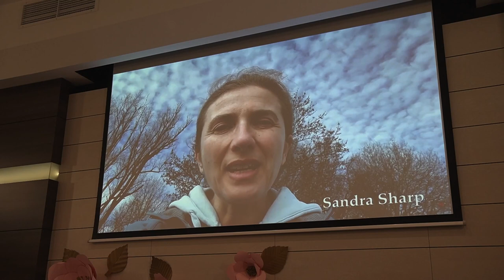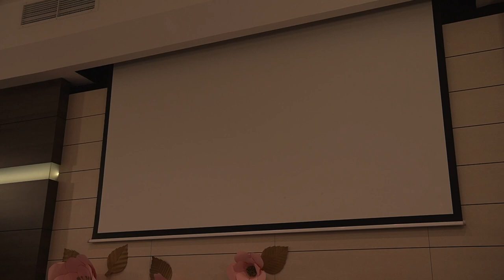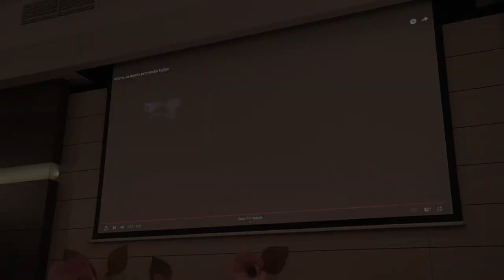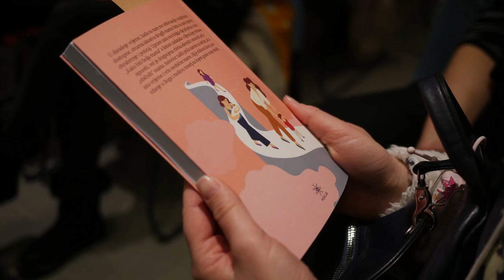Promocija knjige "Mame za mame"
Upoznajte autorice ove knjige koje vrlo otvoreno govore o svojim iskustvima u majčinstvu. Poslušajte prigodan glazbeni mini program kao i svjedočenje jednog "maminog sina".

Posebno se zahvaljujemo BC Zagreb na ustupljenom prostoru kako bi promocija mogla imati prikladno mjesto za lansiranje ove jedinstvene knjige.